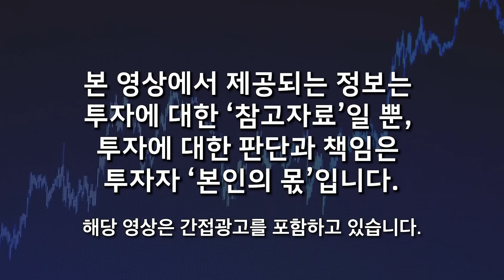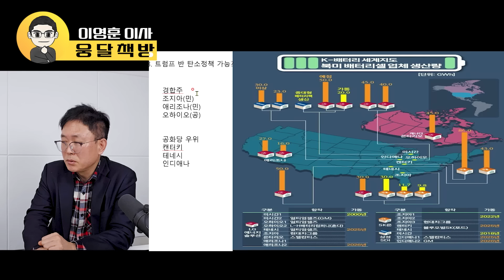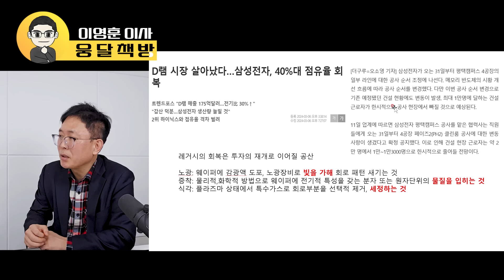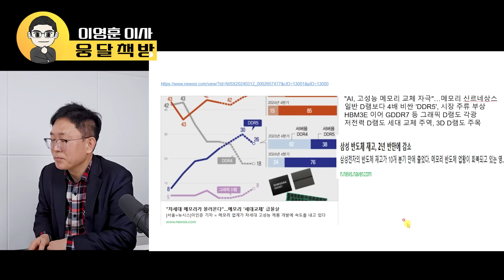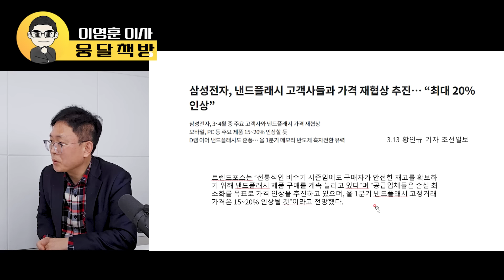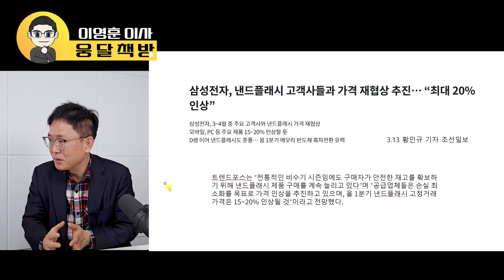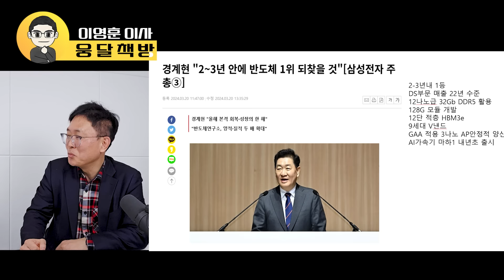호재 넘치는 이 주식. 조만간 수십 조 계약 터진다. 전 세계 시장 다 먹는다 (이영훈 이사, 하이투자증권 / 5부)